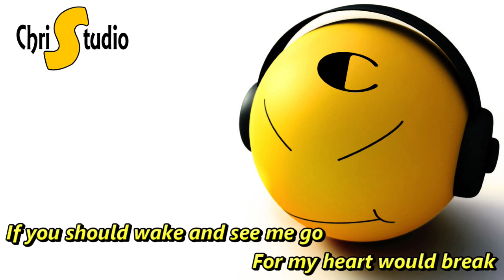Softly As I Leave You Lyrics ( Song by: Matt Monro )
THIS VIDEO WAS MADE FOR PURE ENTERTAINMENT PURPOSE ONLY. THESE COPYRIGHTS BELONG TO ITS RIGHTFULL OWNER.